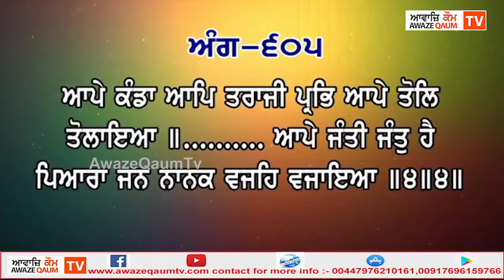ਕਥਾ ਵਾਚਕ ਗਿਆਨੀ ਕੁਲਵੰਤ ਸਿੰਘ ਜੀ।